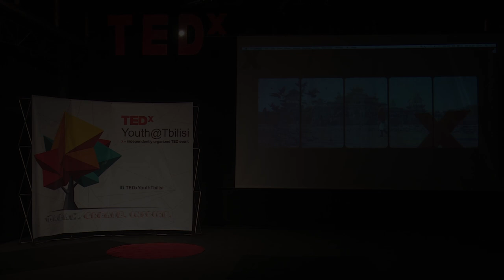Our path through abstract revolution | Ninutsa Nanitashvili | TEDxYouth@Tbilisi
Ninutsa's talk is about the technology development and how one can bring a digital revolution for everyone to ensure equal access.

22-year-old speaker Ninutsa Nanitashvili - a sociologist specialising in the master's program in public administration. She is active volunteer in different projects that aim technology usage for peace building and active citizenship.